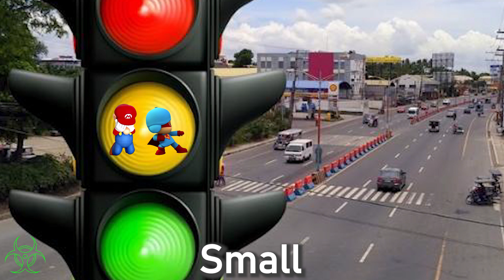7 The Super Mario Bros. Movie "Super Pocoyo" Sound Variations in 57 Seconds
7 The Super Mario Bros. Movie "Super Pocoyo" Sound Variations in 57 Seconds

I try to make my content for you 1 video per day, I will be grateful for your support, my goal is 100.000 subscribers✅